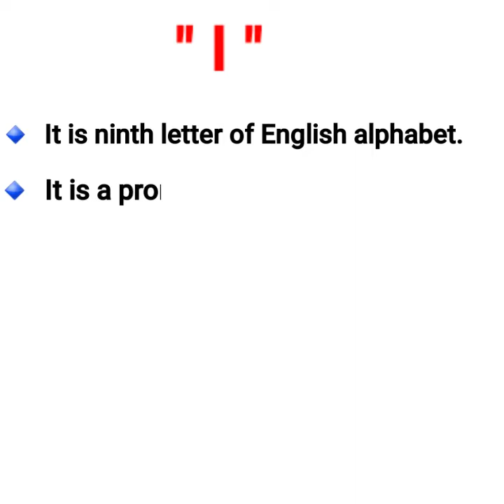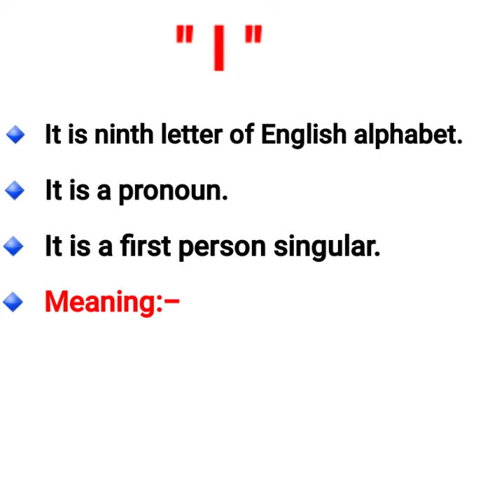Paper Origami Gun you can make easily | by ARTS WITH CRAFTS